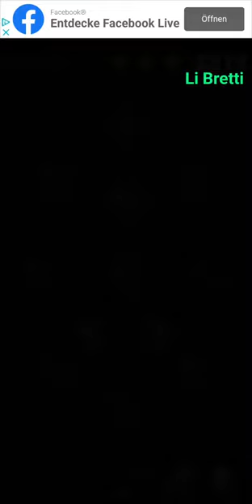Cell Expansion Wars 3872 ⭐⭐⭐ Walkthrough Krieg der Zellen 3872